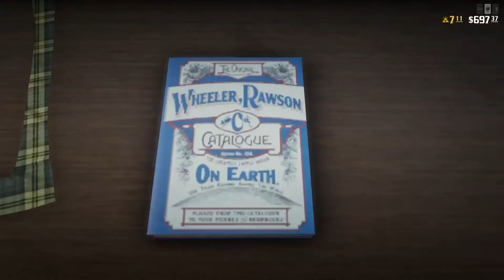Red Dead Online - The Best Badonkadonk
Chick from AT&T hmu